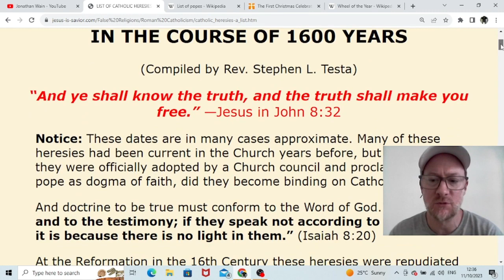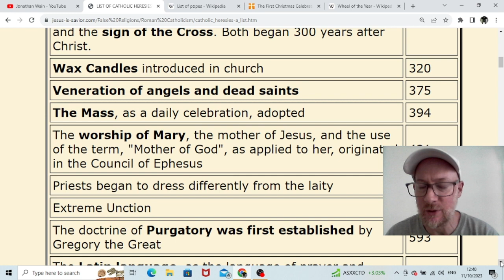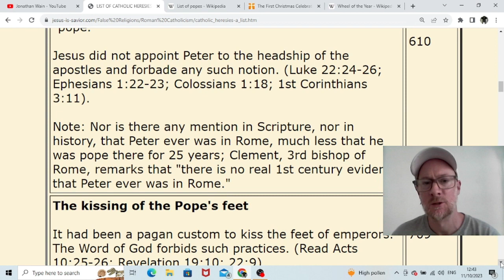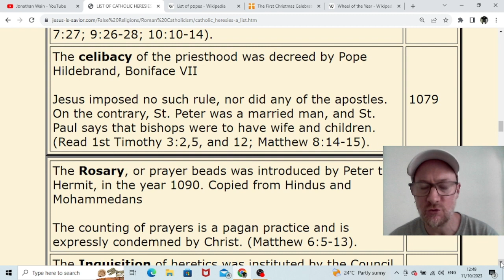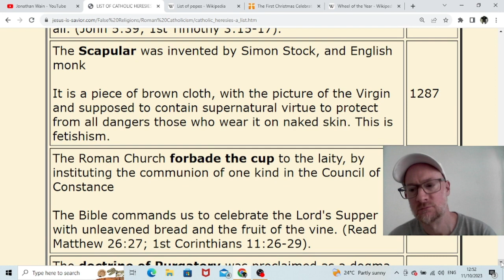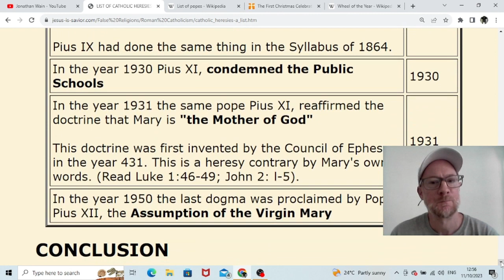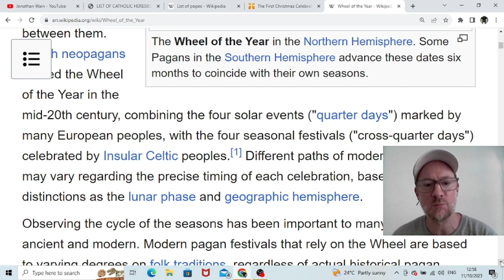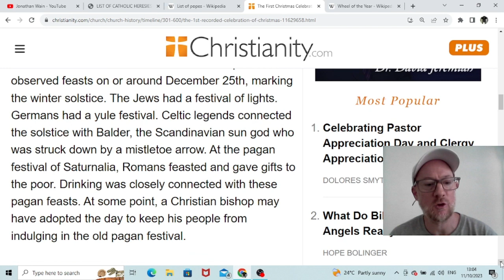ROMAN ANTICHRIST HERESIES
Her sins have piled up to the heavens